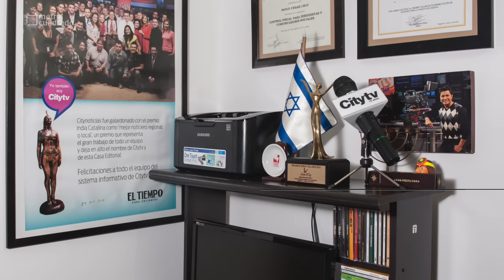Paulo Cruz, de los micrófonos a la intimidad de su hogar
El presentador de City Tv, quien también tiene un espacio de Casa de Famosos, esta vez es el encargado de enseñar su hogar.